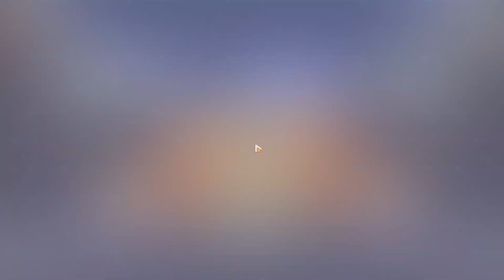ĐCM AI-CHAN• We dont talk anymore ?! [ Honkai v5.8 ] Gacha Dea Anchora & Benares Thức Tỉnh